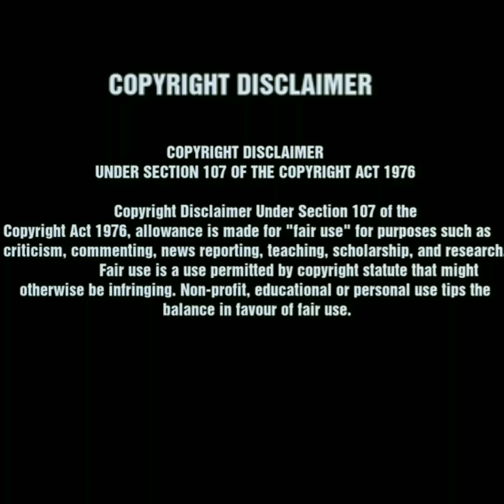Drumstick special masala dosa in tamil | murungakkai special masala dosa | முருங்கக்காய் மசாலா தோசை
Murungakkai dosa is very healthy dosa recipe.  It is different masala dosa. Try at home and enjoy

Vaalga Cooking Oil  Details :

Available Items:
Groundnut Oil Spray and 1litre Bottel
Sesame Oil Spray and 1 litre Bottel
Sunflower Oil Spray

Address  :
SST
25 Big bazer street
Dindigal- 624001